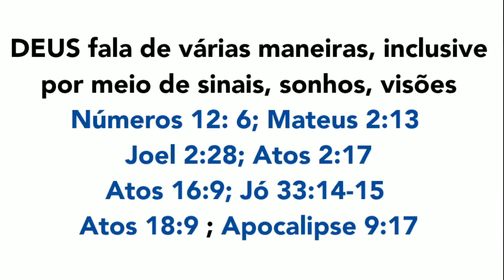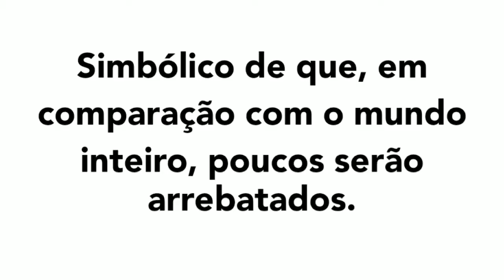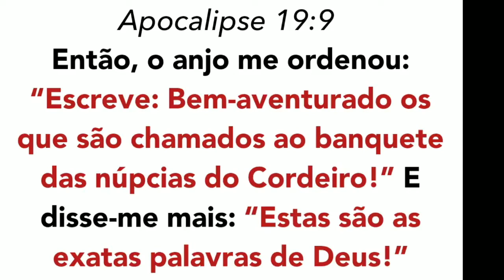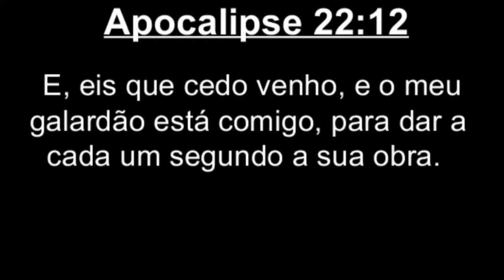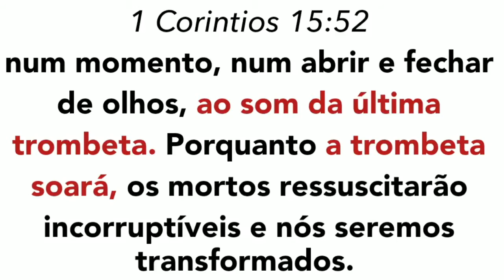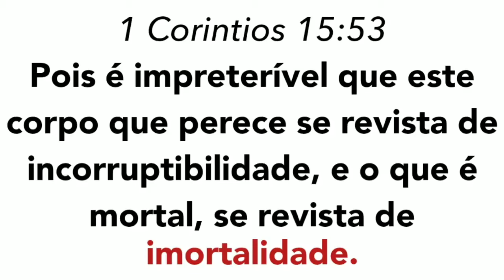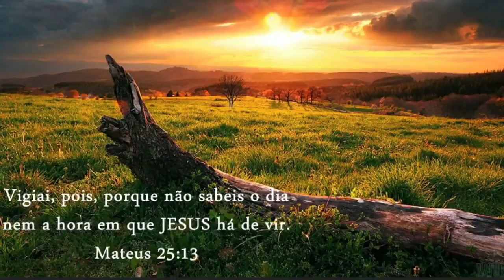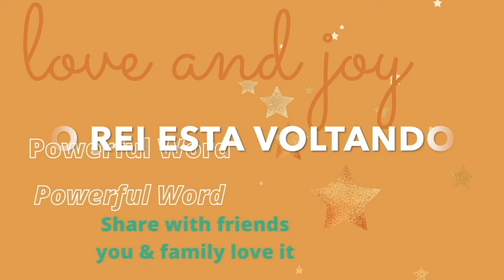3 SONHOS EM 2022-ARREBATAMENTO-OUVI A TROMPETA-.SONHOS E VISŌES-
3 SONHOS EM 2022-ARREBATAMENTO-OUVI A TROMPETA-.

SONHOS E VISŌES

Sobre o Canal:

Canal com conteúdo Cristão, Sonhos, Visões e ExperiênciasSobrenaturais; sobre anjos, relatos sobre revelação do arrebatamento- EstudosBíblicos e Orações.
Que todos sejam bem vindos e sejam  ricamente Abençoados!
Meu sincero abraço!

Jesus-Palavra de Deus-

Agradecimento a Deus-
Ensinamentos Bíblicos-aprender a orar-uma escola da fé-como vive pela fé-nas promessas de Deus-como viver uma vida longa e saudável- pensamentos-ensinamentos de Jesus-Poder Palavra de Deus-crescimento Espiritual- Salmo-Proverbios Biblicos-Salmos-Salmo 91-Salmo de Proteção-Libertação-Segurança- Salmos 23-Salmo 1-diz que tudo que você fizer prosperará-video de promessas de Deus- Anjos- Anjos que são enviados por Deus para nos proteger-livrar-ajudar em tudo que for necessário-uma vida com excelência-motivação-sabedoria-proteção de Deus-Sonhos-Sonhos de Deus-revelação de-Deus-lei da atração-renovação da nossa mente-como termos a mente de-Jesus-Cristo-recebermos a salvação eterna-oracao de Salvação-oração de proteção-oração para cura-oração de restauração-oração da fé-como ser curado pela fé-em nosso Senhor Jesus Cristo-como receber os perdão dos pecados-Espírito de Deus-como chamar a existência as promessas de Deus para nossa vida-como agradar o coração de Deus-ser agradecido pelo presente da graça-favor de Deus-A graça de receber-Benção-Jesus Cristo-como Senhor e Salvador-A paz de Deus que excede todo entendimento-Acreditar e receber a vida abundante que Jesus preparou para nos-sucesso-prosperidade-de acordo-Biblia Sagrada-libertação de vicio-libertação de depressao-ser abençoado-vida financeira-ajuda psicologica-aconselhamento psicologico-resgatar vidas- salvar almas-apresentar o evangelho real-verdadeiro-ensinar a verdade-Palavra de Deus-ajudar as pessoas-ter futuro de-Benção-prosperidade-de acordo com a-vontade de Deus-mundo espiritual-e as coisas celestiais-falar sobre testemunhos-herois da fé -Davi-teve-fé para vencer gigantes-Moisés-retirou o povo do egito-recebeu-os dez mandamentos de Deus-Jose-o principe do egito-teve revelações de Deus através de sonhos-volta de Jesus-saber se proteger do mal-viver o arrebatamento-como receber Jesus-Jesus seu Senhor-salvador-e aprender a andar nas-Bênçãos-de Deus-que Deus preparou para nós-desde a fundação do mundo através do nosso Pai Abraão-filho de Deus-perdoado-justificados- remidos pelo sangue de Jesus-as bênção-Espírito Santo-derramado sobre nós-os dons do Espírito Santo-amor-paz-alegria-felicidades-mansidao-dominio proprio-sabedoria de Deus- inteligencia-como crescer Espiritualmente-ter ideias vinda da vontade de Deus-ter revelações de sonhos de Deus-Deus Provera-ser conduzido pelo Espírito Santo de Deus- como se tornar da familia de Deus-Abencoados-prosperos-Vitoriosos-ter a vitória de Jesus nas nossas vidas-agir pela fé-aprender ser curado-sarado-pelas pisaduras do Senhor Jesus-curados pelas feridas de Jesus-segundo Isaías 53-nós fomos sarados-Deus é Jeová Rafá-Deus que nos Sara-estamos cobertos pelo sangue de Jesus-Isaías 61-Deus diz que o-Espírito do Senhor-está sobre nós-Ele nos ungiu-para nós pregamos o evangelho-a toda a criatura-quem crer sera salvo-a Biblia diz-se quiserdes e me ouvires comereis o melhor dessa terra-o Espírito do Senhor está sobre mim-O justo vivera pela fé-

Nossas Orações de cada dia-sao-Orações poderosas-ouvidas e atendidas-

Deus-quer que sejamos-mais do que vencedores!
Louvado seja Deus que responde orações!
Deus quer que oramos de acordo com a  sua vontade que é-
Boa-Perfeita-Agradavel-

Divulge a Palavra de Deus-Biblia Sagrada-Salmos-

A Palavra de Deus Cura-Restaura familias e relacionamentos-Liberta de todo mal-

Agradecimento a Deus.

Deus quer responder o desejo do seus coração-ore de acordo com a Palavra de Deus-
Ore em concordância com Deus!